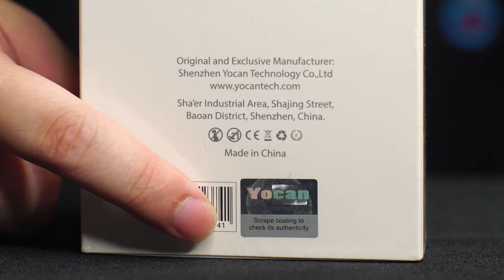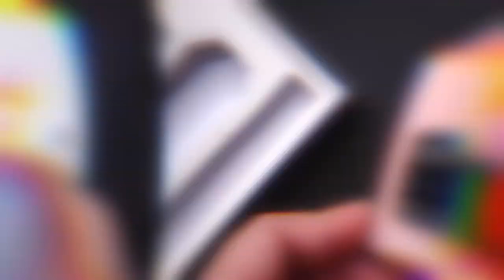Yocan Vane Unboxing - Dry Herb Vaporizer | DEMO & First Impressions | EDUVAPE.com Edu Vape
This is a Yocan Vane Unboxing & a small Yocan Vane Review. In this video we unbox & check out what's included with the Yocan Vane Kit in Champagne. Here is a small dry herb vape with a large temperature range, O-LED Screen, & usb charging. The Vane by Yocan is a dry herb vape that is small enough to bring with you anywhere - Learn more about the Yocan Vane in Our video!  This is also a Yocan Vane Instructional video where we show you how to use Yocan Vane.

*** WANT EARLY ACCESS TO OUR VIDEOS? ***

If this Table of contents helped you out at all, SMASH that like button:
Start of Yocan Vane Packing Overview: 0:14
Yocan Vane 6 different Features: 0:27
Start of Yocan Vane Unboxing: 0:59
What’s Included w/ the Yocan Vane Kit: 1:08
Closer look at the Yocan Vane: 1:28
Start of Yocan Vane Instructions & how to Use: 1:53
Start of Yocan Vane Demo: 2:47
Yocan Vane First Impressions: 3:30
Cigar hits & preheating method: 3:57
Yocan Vane ABV or AVB: 4:35
Yocan Vane vs G Pen Dash vs Atomic9: 4:46

We believe that vaping is less harmful than combustion based on the study linked right below. Our homemade vape lifestyle videos help educate & promote harm reduction throughout the vape community. By educating our community on the benefits of vaping over combustion & providing specialized product knowledge, we hope to spread a harm reduction & responsible mindset throughout the vaping community. On our channel you will find instructions on how to use your vape, what things you may want to avoid, & so much more.

Vaporization may be heatlhier than combustion?:
Hazekamp, A., Ruhaak, R., Zuurman, L., van Gerven, J., & Verpoorte, R. (2006). Evaluation of a vaporizing device (Volcano) for the pulmonary administration of tetrahydrocannabinol. Journal of pharmaceutical sciences, 95(6), 1308–1317.